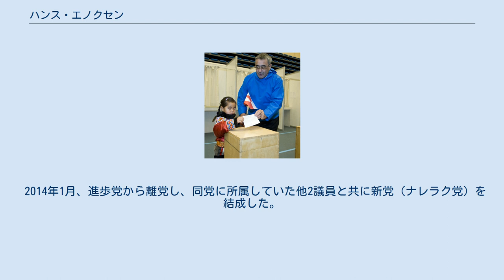ハンス・エノクセン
ハンス・エノクセン（グリーンランド語: Hans Enoksen、1956年8月7日 - ）は、グリーンランドの政治家。
2002年から2009年にかけ、同地域の首相（第4代）を務めた。
 ケカッタ自治体の人口100人ほどの村、イティレックに生まれた。
グリーンランド語しか喋らない。
1995年からグリーンランド議会議員を務めている。
2001年に漁労・狩猟・居住大臣と進歩党党首に就任した。
 彼は2002年12月14日に首相に選出された。
彼の政党の得票率は28%と、1999年の前回選挙より7%落ちたが勝利には十分な数であった。
この選挙後、進歩党は左翼政党であるイヌイット友愛党と連立を組んだ。
連立内ではデンマークとの約定をどう転換させてゆくか、アメリカ合衆国はチューレ空軍基地の租借料をグリーンランドにいくら支払うべきかなどが話し合われた。
2009年の総選挙でイヌイット友愛党は43%獲得したが、進歩党は26%しか獲得できなかった。
この結果を受け、エノクセンは党首を引責辞任した。
 2014年1月、進歩党から離党し、同党に所属していた他2議員と共に新党（ナレラク党）を結成した。